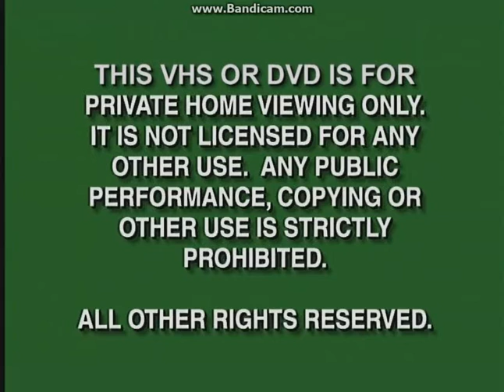Opening To The Super Mario Bros. Super Show!:Once Upon A Koopa 2007 DVD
Here Is The Opening To The Super Mario Bros. Super Show!:Once Upon A Koopa 2007 DVD And Here Are The Order:
1.Green FBI Warning Screens (Disney Version)
2.The Incredible World Of DIC Home Entertainment Logo
3.N Circle Entertainment Logo
4.DVD Menu
That's All.
NOTE:Due To Copyright By DHX Media, I Didn't Show The Super Mario Bros. Intro.